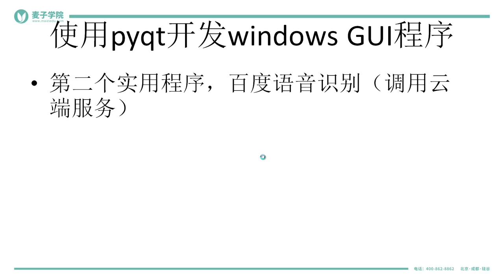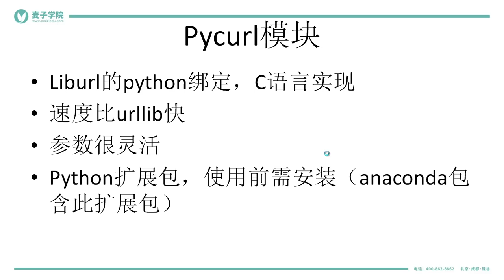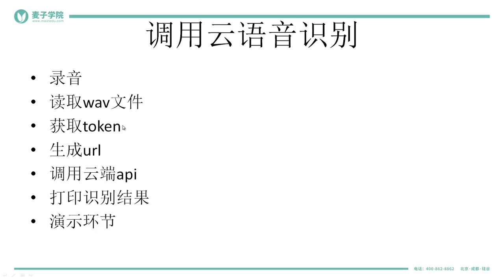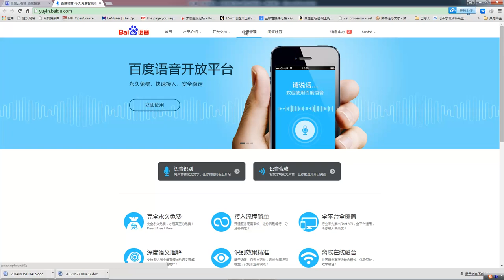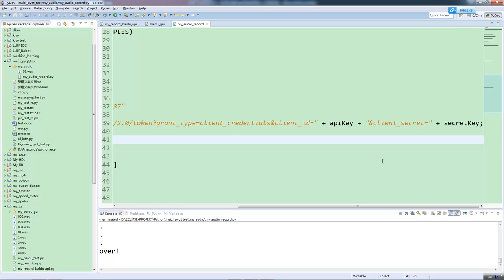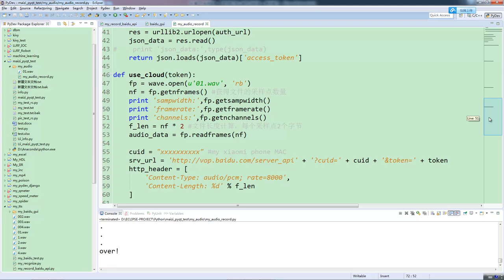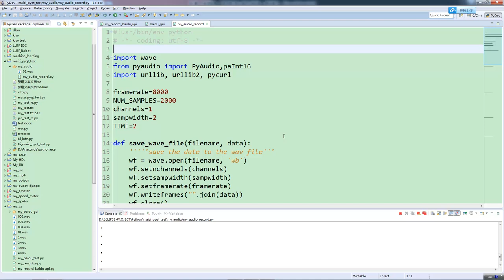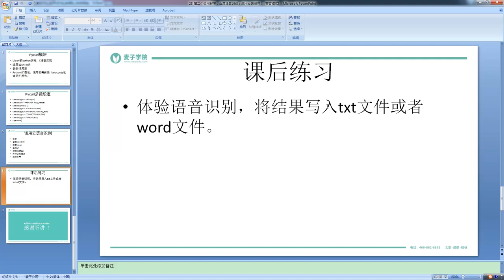使用pyqt开发windows gui程序及打包40 百度语音识别（调用云端服务）